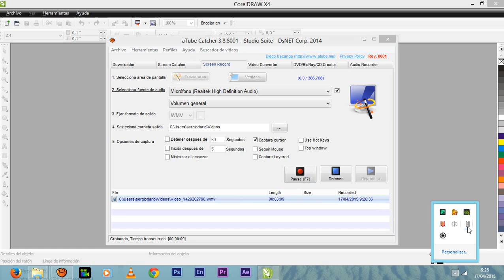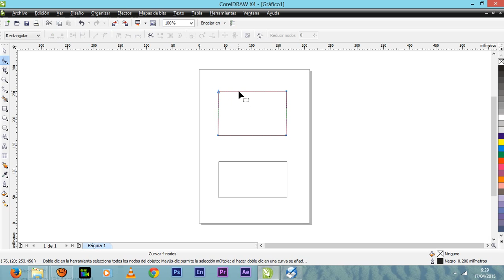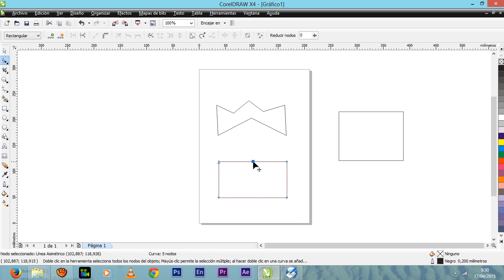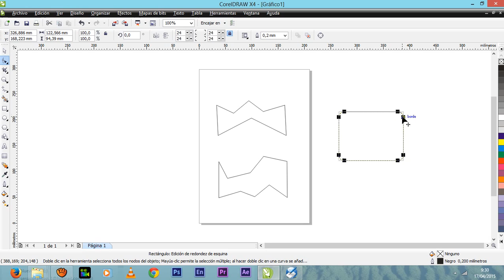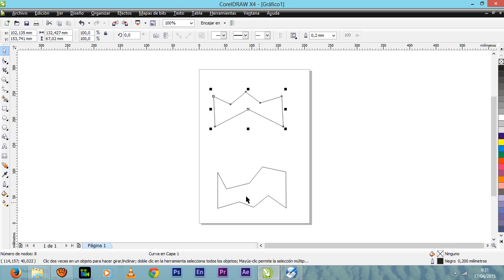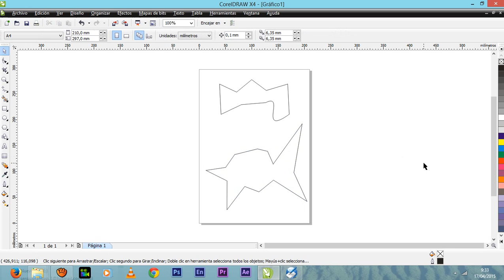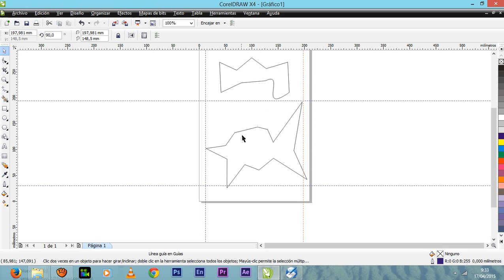Convertir a Curvas